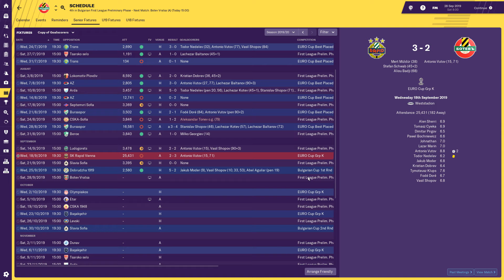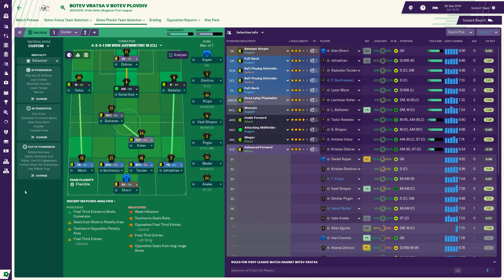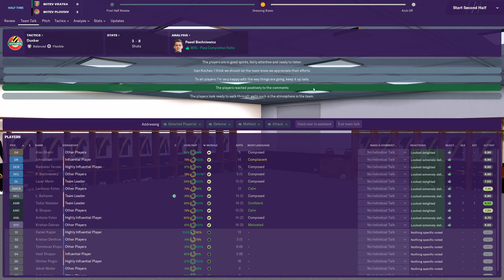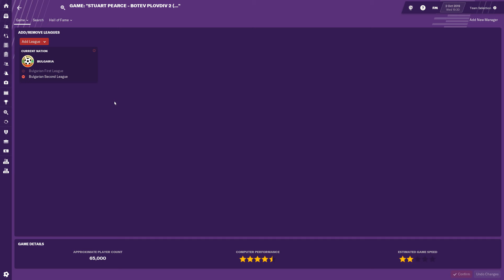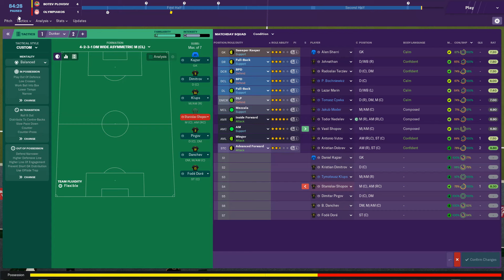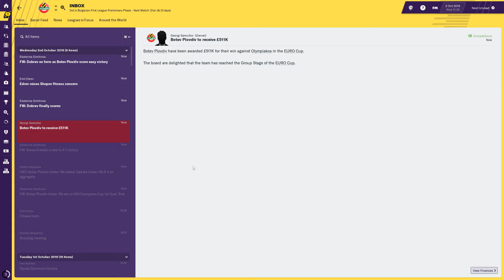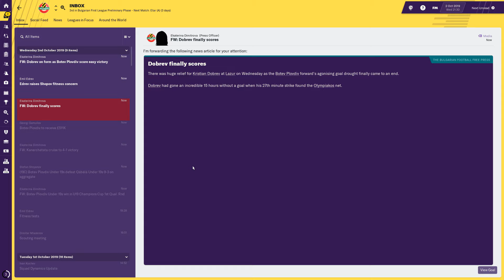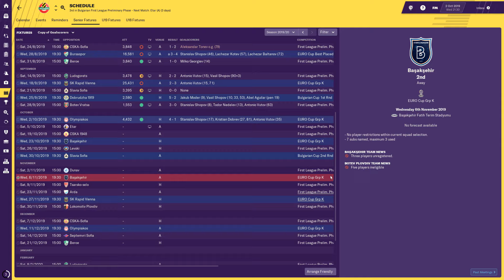FOOTBALL MANAGER 2019: Botev Plovdiv | Season 1 Episode 6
The Plovdiv derby takes place in today's episode as well as the start to our Europa League campaign (proper).
Also, the summer transfer window has finally closed, we've played a lot of football over the last month or so.